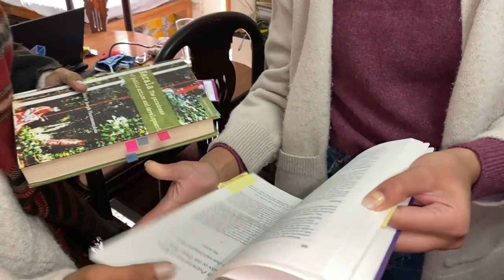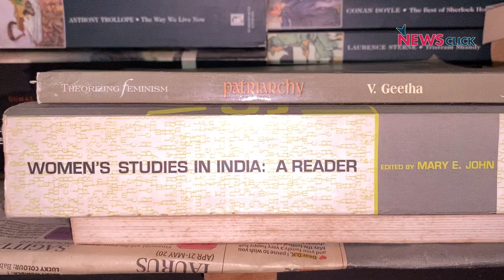The Dark Reality of Online Learning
Anxieties and fears have also returned with the return of another wave of COVID-19. It can be argued that the university space was one of the worst-hit during the pandemic. NewsClick reporters speak with four students across the state and central universities in Delhi to capture the impact of online learning on higher education.